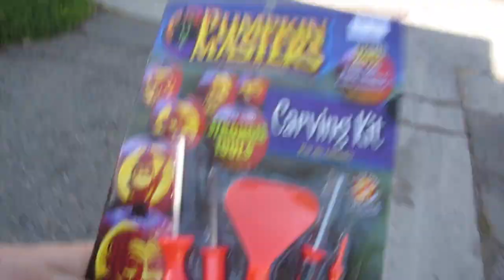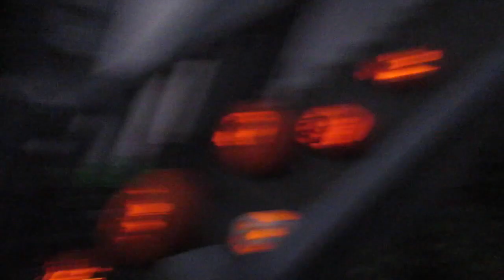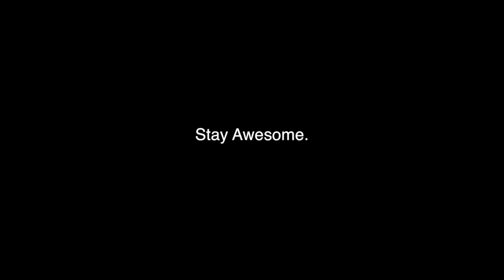GIRLFRIEND PULLS REVENGE PRANK!!! (245)